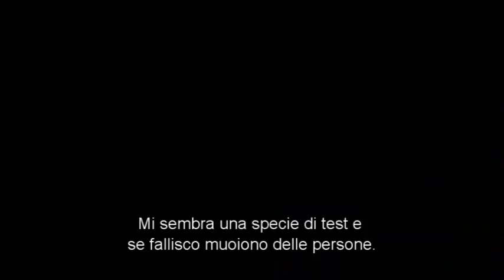Scream (TV Series) - Promo della stagione Sub Ita 'This Summer's Biggest Bloodbath!'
MTV Scream (TV Series) Official Promo
This Summer's Biggest Bloodbath!